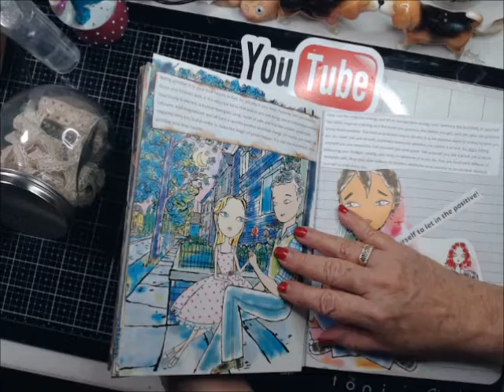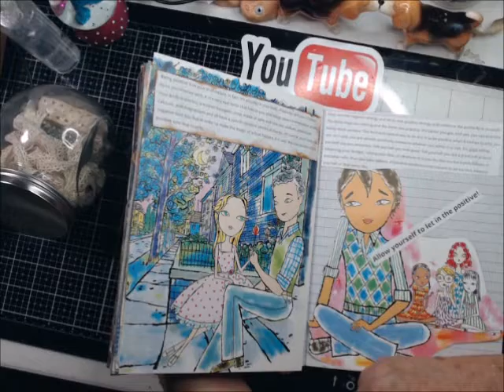compbook 2020 Postive 2020 Allow yourself to be Positive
Welcome friends to Kathie's World.
There is always some thing going on in Social media that will bring you down if you let it. This one said this or that about you, that one said this about your spouse or child, This one said you are lying, that one said they hate your voice and you need to stop doing videos because everyone makes fun of you.  Does it matter what they say? They do not pay your bills or live with you so walk away from them. They showed you what they think of you but do not let their negativity bring you down. If two people are fighting let it stay between those two people. Remember you don't have a dog in the fight unless you throw one in.  Just say oh that's to bad when someone brings you negative comments and walk away because at the end of the day you know they have issues and you are going to keep being you regardless.  Practice  being positive and find inner peace.
What on earth is Kathie's world you might ask.  Well its a mixture of my world.
I do some crafting, sewing, RV living, Pets, Babies, LIFE at the fullest I can handle.
Retired and learning to love life and try to stay healthy as we can.

Please visit our other channel Pete and Kats RV life

and

I love twitter hope to interact with you there as well.